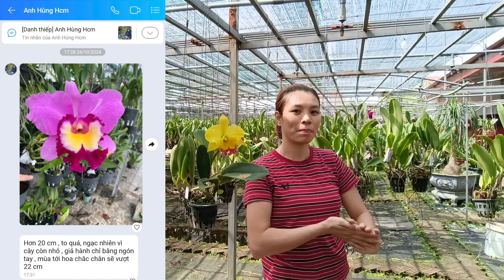(26/10) Lan Cattleya Siêu Rẻ - Đẹp | 0984.282.911